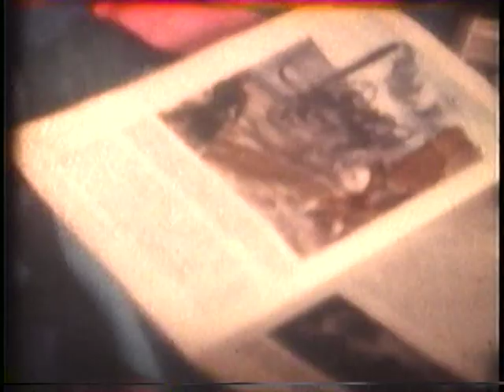VENEZUELA PRIMEROS AÑOS